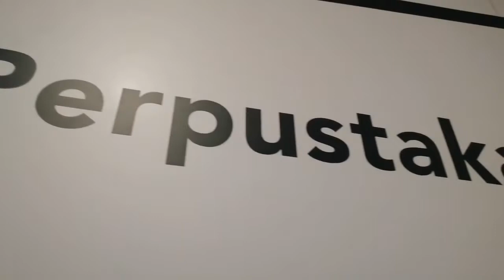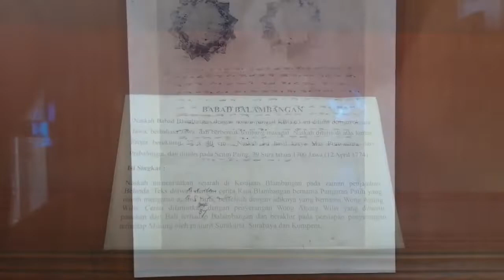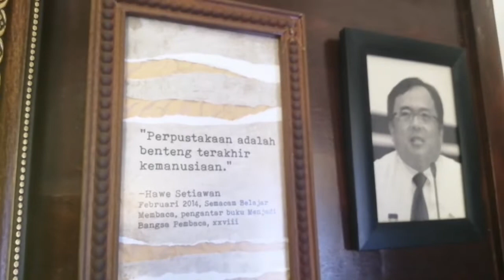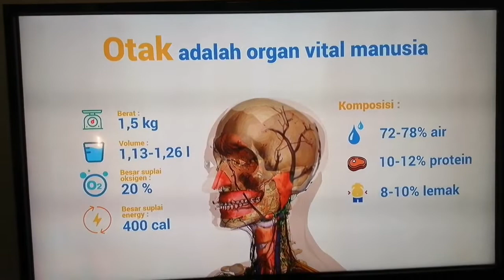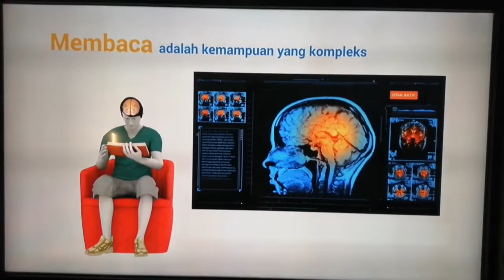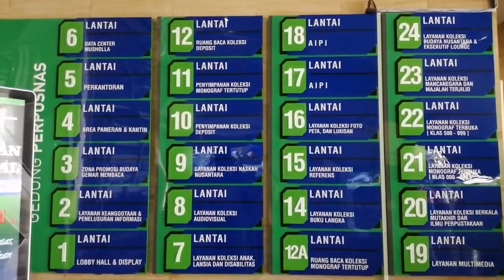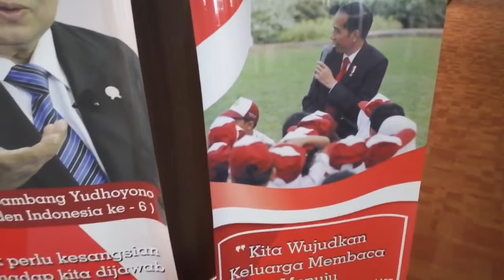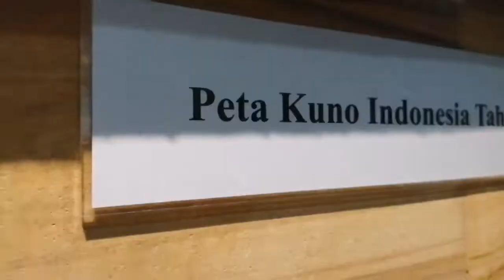PERPUSTAKAAN TERTINGGI DI DUNIA!!! ADA DI INDONESIA..?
Perpustakaan Nasional Republik Indonesia(DKI Jakarta).
Finally Bisa datang menjelajahi perpustakaan Raksasa/paling tinggi di dunia. 🙏🏼😊